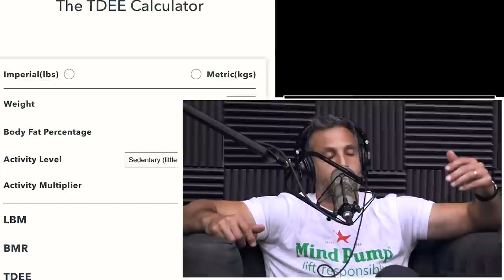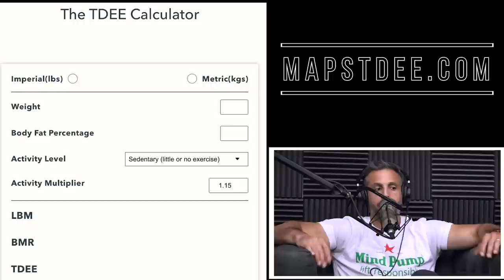#1325: The Perfect Plan to Get Into the Ultimate Shape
* Providing the solution for a complex and difficult problem. (4:29)
* The Mind Pump Philosophy. (7:00)
* The importance of a proper assessment before you start a routine. (9:00)
    * Step #1 - Figuring out of your Total Daily Energy Expenditure (TDEE). (12:07)
    * Step #2 - Getting your hormone/nutrient levels tested. (15:39)
    * Step #3 - Assessing your movement with proper priming. (23:00)
* The Workout. (29:23)
    * Step #1 - Building the foundation of strength. (29:49)
    * Step #2 - Focusing on performance training. (34:17)
    * Step #3 - Sculpting and shaping your body. (38:17)
* Consistency is key! (43:40)
* Creating excitement with your training. (45:49)
* Building the accountability piece with support and community. (46:53)
* The MAPS Super Bundle Promotion. (48:42)

Is Warming Up Before A Workout Necessary? -
Mind Pump Blog

NEAT- Walmart Diet Secret- Do this INSTEAD of cardio – Mind Pump TV

Mind Pump #1027: 3 Steps To Speed Up Your Metabolism